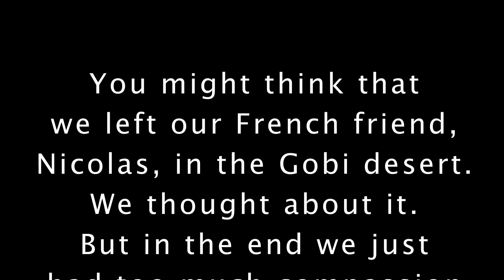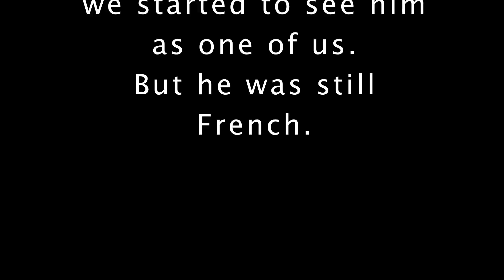But he was still French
During the GlobeRiders Silk Road Adventure 2011 we had a diverse group of motorcycle riders. One of the most colorful fellows was Nicolas Jacquand from France. In this little humores video Dan McLaughlin from the US and Nicolas has a friendly exchange of words. We are at the time at the second lowest point on earth just outside the city of Turpan, China, at minus 154 meter or minus 505 feet.

The Silk Road Adventure was a 53 days journey and you can read the full journal from the tour archived under journals.